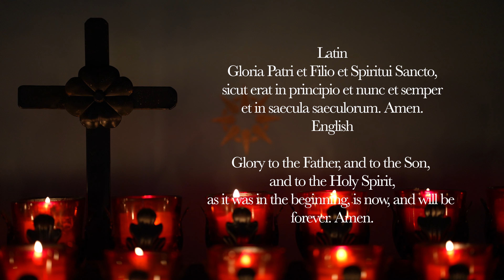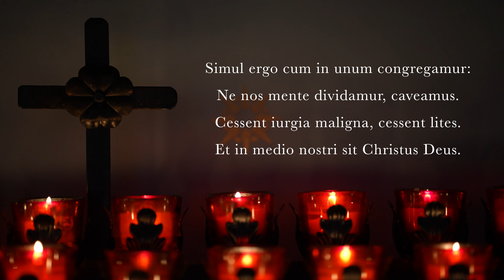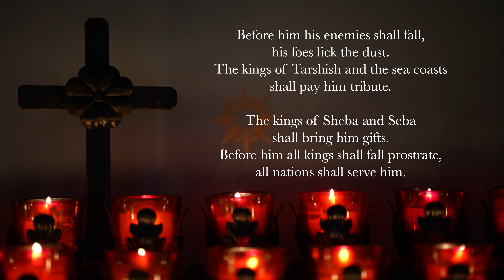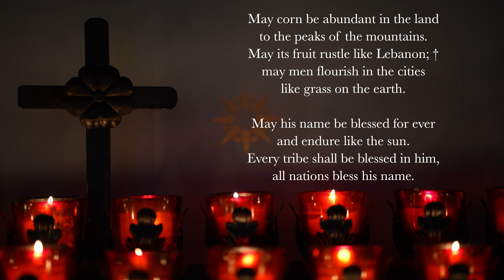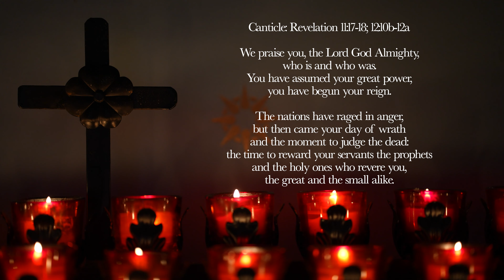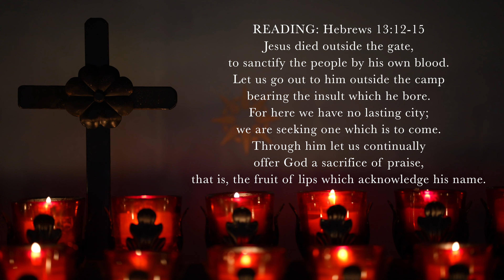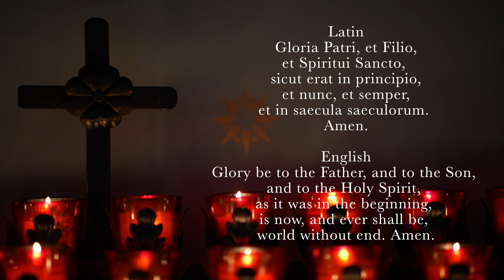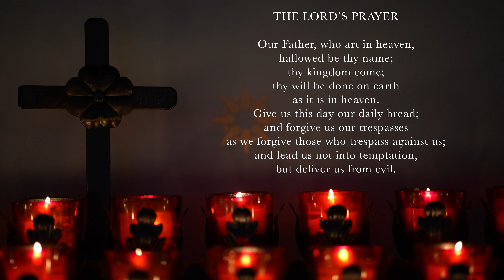4.1.21 Vespers, Thursday Evening Prayer of the Liturgy of the Hours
Vespers, Evening Prayer for Thursday of Holy Week. April 1st, 2021.

0:00 Deus in Adjutorium
0:35 Hymn: Ubi Caritas
2:53 Psalm 72 (antiphon 1)
4:59 Psalm 72 (antiphon 2)
7:09 Canticle: Revelation 11v17-18; 12v10b-12a
9:05 Reading: Hebrews 13v12-15
10:02 Magnificat: Luke 1v46-55 (English, tone 8)
11:52 Intercessions: Sanctify your people, redeemed by your blood.
13:29 The Lord's Prayer
13:58 Concluding Prayers